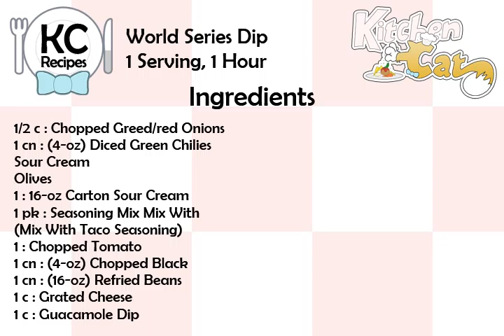World Series Dip - Kitchen Cat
★ Kitchen Cat ★ World Series Dip Recipe.
For this recipe you will need:
✰ ✰ ✰ ✰ ✰ INGREDIENTS ✰ ✰ ✰ ✰ ✰
1/2 c : Chopped Greed/red Onions
1 cn : (4-oz) Diced Green Chilies
Sour Cream
Olives
1 : 16-oz Carton Sour Cream
1 pk : Seasoning Mix Mix With
(Mix With Taco Seasoning)
1 : Chopped Tomato
1 cn : (4-oz) Chopped Black
1 cn : (16-oz) Refried Beans
1 c : Grated Cheese
1 c : Guacamole Dip